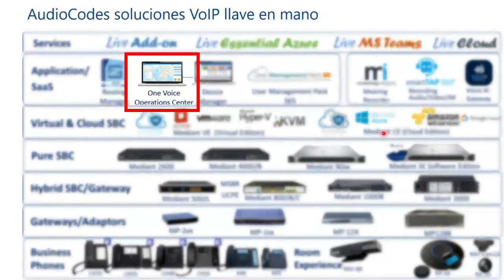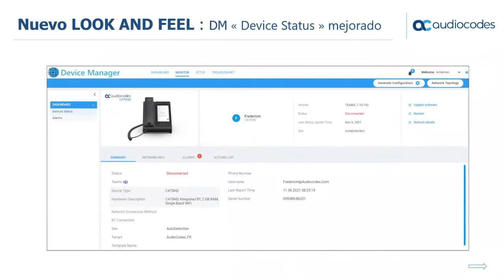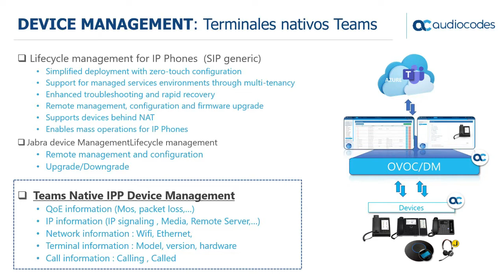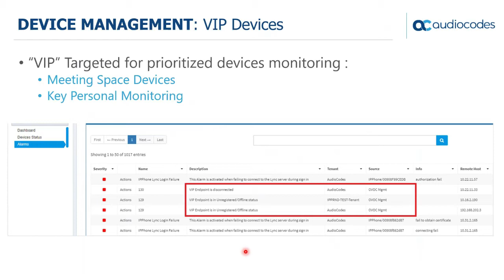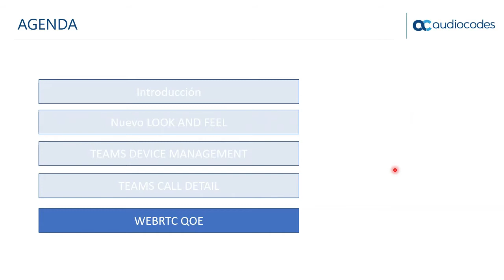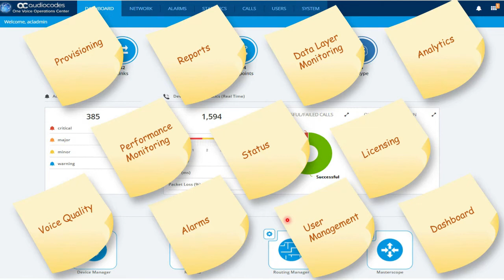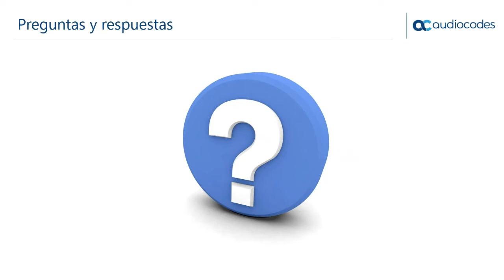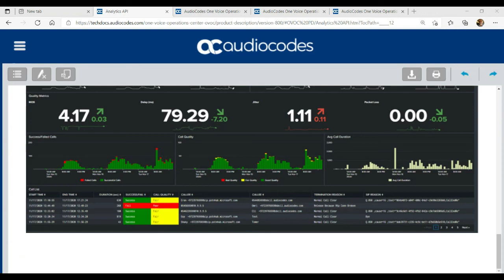Seminario Web AudioCodes | Presentación del nuevo OVOC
En este seminario web dedicado a la nueva versión de OVOC, descubrirá una aplicación única para la gestión del provisioning, la supervisión de la QoE de Microsoft Teams, así como una solución de supervisión innovadora para seguir, planificar y anticipar sus acciones gracias a alertas e informes ultraprecisos con un nuevo aspecto.